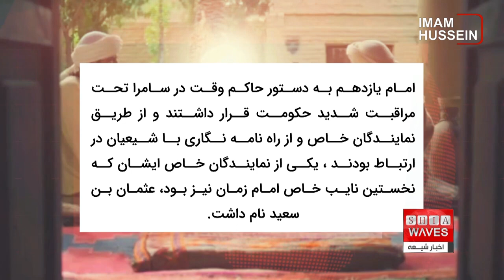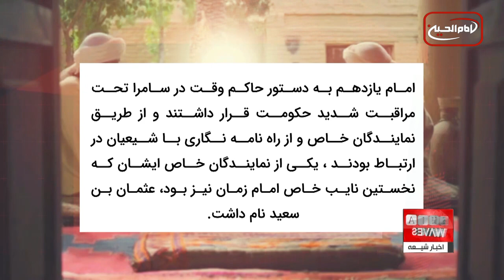هشتم ربیع الاول سالروز شهادت امام حسن عسکری علیه السلام ، حورا عبدالمجید گزارش میدهد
هشتم ربیع الاول ، سالروز شهادت امام حسن عسکری امام یازدهم شیعیان است.
سوگواری شیعیان بنا بر سنت تاریخی ، حتی پس از اتمام ماه های محرم و صفر به پایان نمی رسد تا آن که روز هشتم ماه ربیع الاول که به سر می آید ، ایام سرور و شادی شیعیان به مناسبت شب نهم ربیع الاول نیز فرا می رسد.
امام حسن عسکری علیه‌السّلام ، فرزند امام هادی علیه‌السّلام، پدر امام زمان علیه‌السّلام و یازدهمین امام شیعیان ،در سال ۲۳۲ هجری در مدینه چشم به جهان گشودند و پس از شهادت پدر بزرگوارشان در سال ۲۵۴ به امامت رسیده و در سن ۲۸ سالگی ، پس از شش سال امامت در هشتم ربیع الاول سال ۲۶۰ هجری در شهر سامرا و به دست معتمد عباسی به شهادت رسیدند.
کنیه ایشان ابومحمد ، و در بعضی منابع ، کنیه‌های ابوالحجه، ابوالحسن و ابوالقائم نیز برای ایشان ذکر شده است.
هادی، نقی، زکی، رفیق، خالص و صامت برخی از لقب‌های امام حسن عسکری است ولی مشهورترین لقب ایشان عسکری است ، این لقب به اقامت اجباری ایشان در سامرا اشاره دارد.
امام یازدهم به دستور حاکم وقت در سامرا تحت مراقبت شدید حکومت قرار داشتند و از طریق نمایندگان خاص و از راه نامه نگاری با شیعیان در ارتباط بودند ، یکی از نمایندگان خاص ایشان که نخستین نایب خاص امام زمان نیز بود، عثمان بن سعید نام داشت.
بنا بر منابع تاریخی معتبر مادر امام حسن عسکری کنیزی به نام حُدیث یا حدیثه بوده است ، در برخی از منابع نیز نام او سوسن، عسفان و سلیل ثبت شده است.
ایشان با بانویی که مادر امام زمان است ازدواج کردند ، نام این بانوی بزرگوار را نرجس خاتون و در برخی منابع ملیکا ذکر کرده‌اند ، همچنین گفته شده است که این بانو نوه ی قیصر روم و از خاندان شمعون، وصی بلا فصل حضرت مسیح است.
در مورد تعداد فرزندان ایشان نیز اختلاف نظر وجود دارد ولی اکثر منابع ، امام زمان را تنها فرزند ایشان می‌دانند.
سال‌های امامت ایشان در شهر سامرا و غالبا تحت کنترل شدید خلفای عباسی سپری شد ، به نحوی که ارتباط آن حضرت با شیعیان بسیار محدود و تنها به وسیله وکلای خاص آن حضرت بود.
معتمد در ربیع الاول سال ۲۶۰ هجری قمری بوسیله یکی از نزدیکانش امام حسن عسکری را با زهر مسموم نمود ، امام در اثر آن، چند روز در بستر بیماری قرار گرفتند و در این ایام معتمد پیوسته ، حکیمانی وابسته به دربار خود را بر بالین امام می‌فرستاد تا آن زهری که به آن حضرت داده بودند بر مردم معلوم نشود و نزد مردم چنین وانمود نمایند که حضرت از بیماری طبیعی رنج می‌برند.

از طرفی ضمن مداوای حضرت و کسب وجهه عمومی اوضاع و شرایط را زیر نظر بگیرند و رفت و آمد‌ها را به کنترل در بیاورند تا اگر صحنه مشکوکی در رابطه با جانشینی و امامت پس از امام حسن دیدند آن را گزارش کنند.
بعد از آگاه شدن شیعیان از خبر شهادت حضرت امام حسن عسکری هاله اى از غم و بهت زدگى فضاى سامرا را فرا گرفت و از هر سوی صدای ناله و گریه برخاست ، مردم آماده سوگواری و تشییع جنازه آن حضرت شدند.
پس از آنکه امام چشم از جهان فرو مى بندد، معتمد دستور مى دهد خانه ایشان را بازرسى و کنیزان را زیر نظر بگیرند ، اما او نمى دانست امام منتظر بیشتر از پنج سال است که به دنیا آمده و از دید جاسوسان مخفى شده اند و برگزیدگان شیعه با ایشان بیعت کرده اند.
شهادت حضرت امام حسن عسکری بازتاب فراوانی در سامرا داشت، بازارها تعطیل و دکان‌ها بسته شد ، عموم مردم به سرعت و عجله به خانه امام رهسپار شدند، بنی هاشم، کاتبان، فرماندهان، قاضیان، و سایر مردم برای حضور در تشیع جنازه آن حضرت حاضر شدند و شهر سامرا شبیه به عرصه محشر شد.
بعد از شهادت آن حضرت،جعفر کذاب برادر آن حضرت خواست بر پیکر برادر ، نماز بخواند که جانشینی خود را ثابت کند اما دست خدای متعال مکر او را برملا ساخت و همانگونه که امام حسن عسکری علیه السلام پیش بینی کرده بودند ، شد ، و حضرت حجت بر پیکر پدر نماز خوانده و این اقدام که خود نشان دهنده ی معجزه الهی بود ، یکی از دلایل اثبات امامت آن حضرت به شمار می رود.
امام حسن عسکری در همان اقامتگاه شریف خود در شهر سامرا، در کنار مزار پدر بزرگوارشان، به خاک سپرده شدند که تا امروز نیز زیارتگاه مسلمانان است.